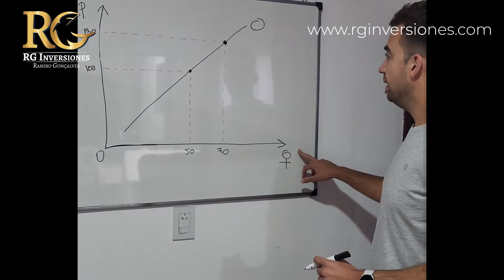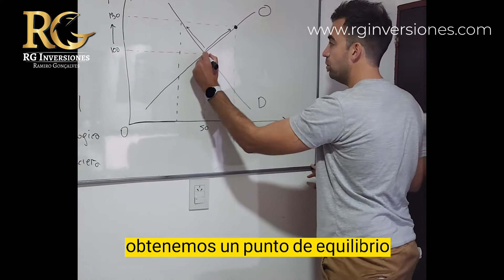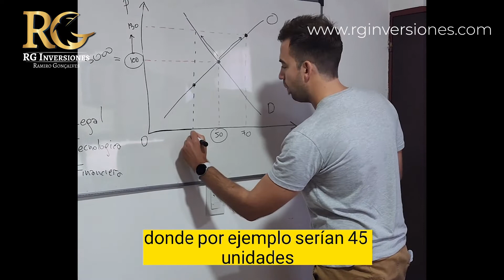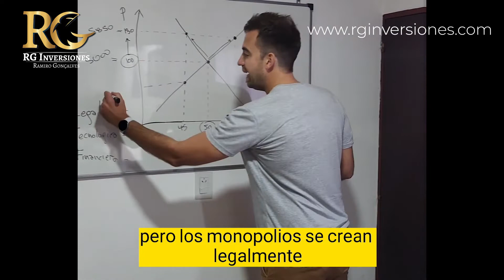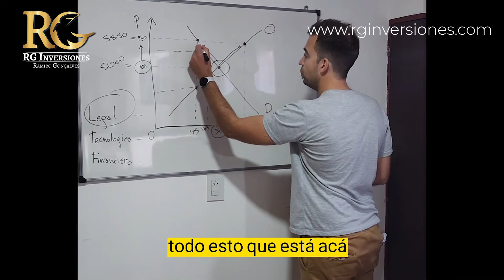¿Por qué son malos los monopolios? ¿hay solución?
Los monopolios son malos si, pero ¿por qué? ¿y por qué existen? ¿cuál es la solución para que dejen de existir? Todo esto lo vemos de manera gráfica para ver realmente cuál es la pérdida de la sociedad de que existan monopolios.

🙌🙌¿Querés aprender a invertir DESDE CERO, sin conocimientos previos?

Escribinos 😉

¡Compartí este video a esa persona que sabes que que le puede servir!